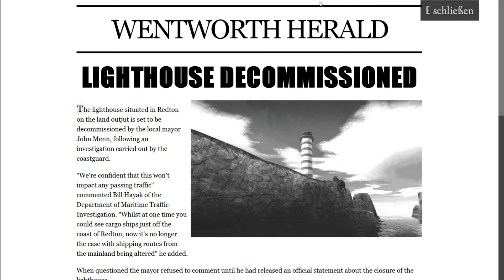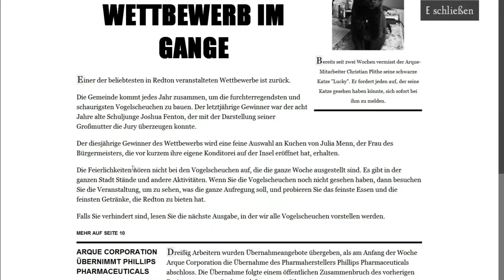Estranged: Act I [Deutsch] [HD+] - #004 Tunnelbummel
Bei Estranged: Acti I handelt es sich um eine Half-Life 2 Modifikation.
Um Estranged Act I spielen zu können, muss Half-Life 2 auf eurem PC installiert sein.
Estranged ist kostenlos auf Steam herunterladbar.
Und GANZ wichtig: Tragt frische Windeln!